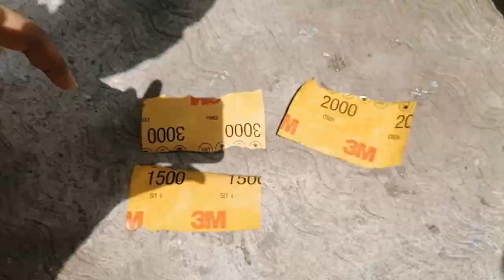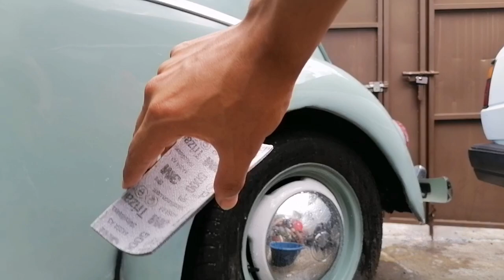PULIENDO VOLKSWAGEN BEETLE CLÁSICO, EL VOCHO CLÁSICO DE 1967 PULIDO Y ENCERADO...